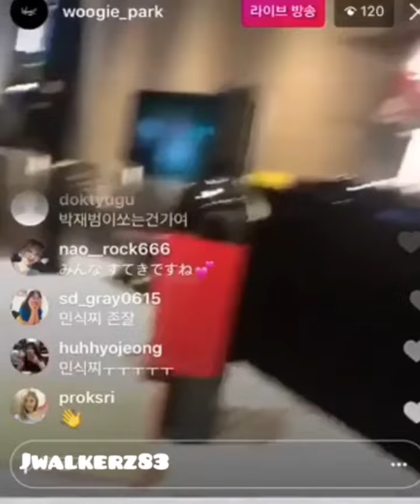Jay Park on Woogie’s IG Live singing along with his random lyrics